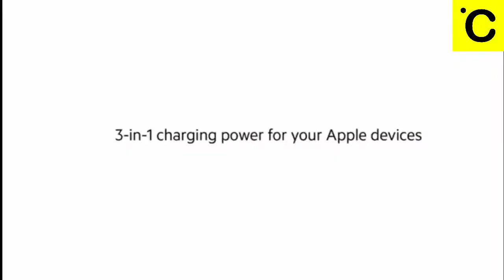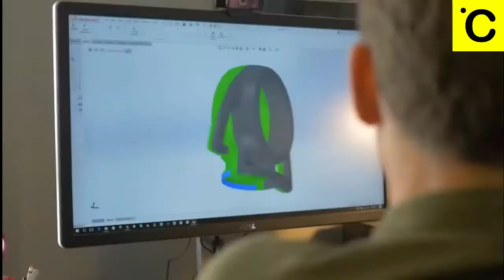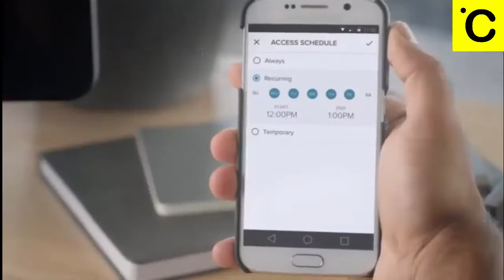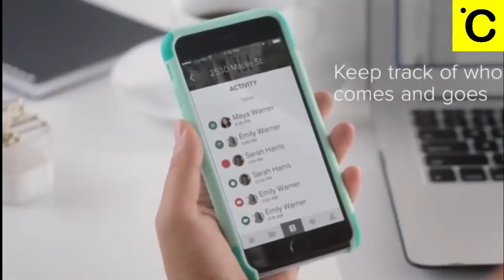Top 5- Cool Gadgets on Amazon - New Technology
1►Amazfit Bip
✔Amazon US

2►Samsung Gear S2
✔Amazon US

3►DZ09 Bluetooth Smart Watch
✔Amazon US

4►TicWatch E
✔Amazon US

5►Verpro Smart Watch
✔Amazon US